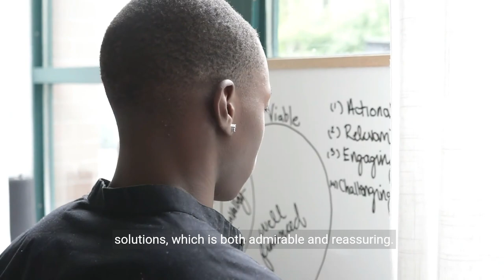9 Things Woman Notice About SIGMA Males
Secret Powers of Sigma Males: 9 Things Woman Notice About Them

📚Sigma Male Book Trilogy (Amazon Worldwide):

🏆Top Sigma Video:

▶️Affirmation (Money/Happiness/Anxiety/Health)

🎓Learn to create YouTube videos as captivating as this one:

Explore the "Secret Powers of Sigma Males: 9 Things Woman Notice About Them" and uncover why sigma males captivate without effort. From their enigmatic aura to the wise thinker's presence, this video reveals what makes sigma men irresistibly attractive. Learn about the sigma love struggle and why, despite their challenges in finding love, sigma males remain the epitome of the high value man in the eyes of many.